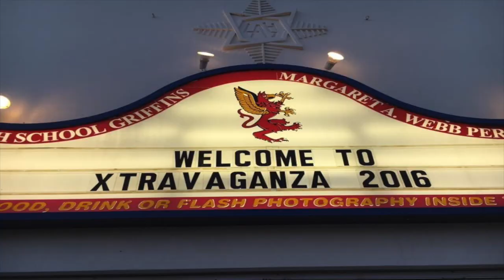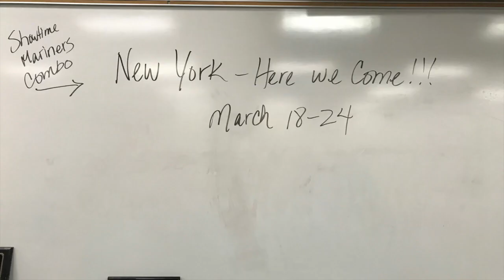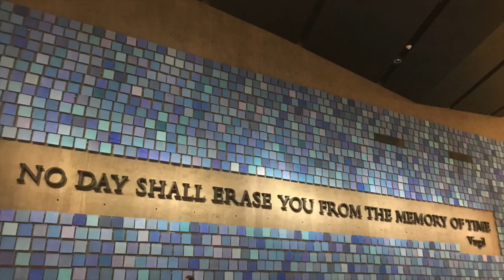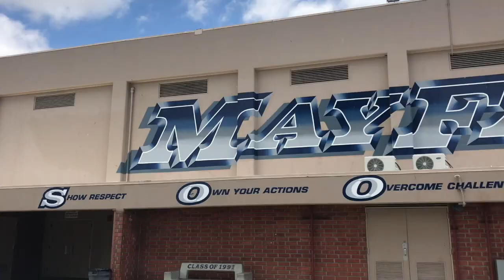Hannah Kearney ERW Senior Reflection